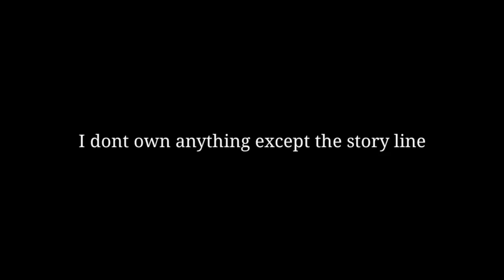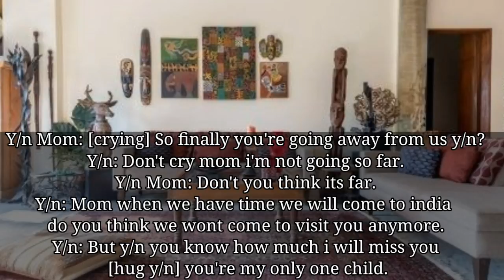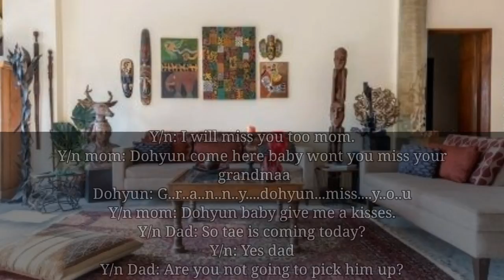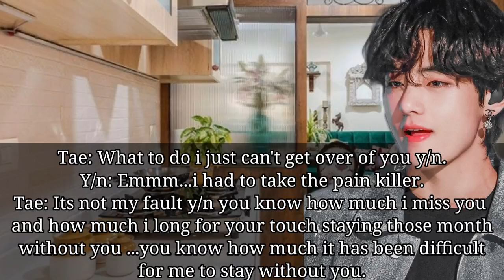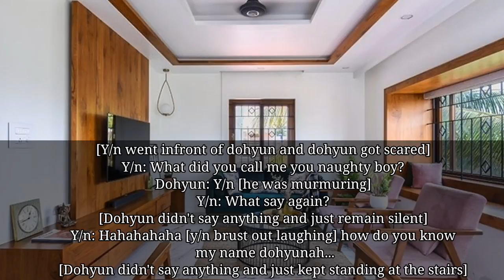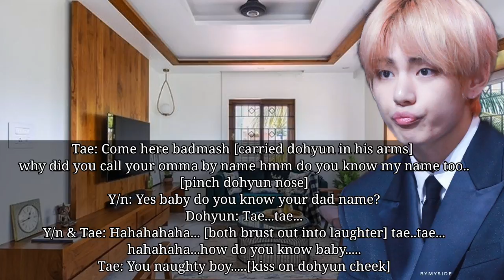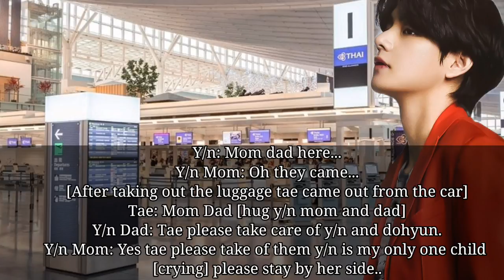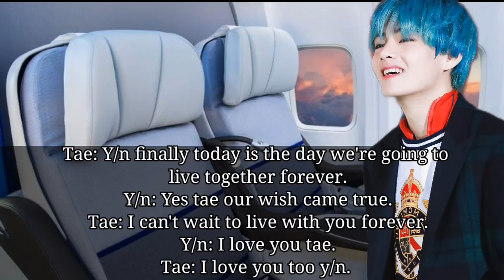𝖂𝖍𝖊𝖓 𝖞𝖔𝖚𝖗 𝖘𝖔𝖓 𝖈𝖆𝖑𝖑𝖊𝖉 𝖞𝖔𝖚 𝖇𝖞 𝖞𝖔𝖚𝖗 𝖓𝖆𝖒𝖊 𝖋𝖔𝖗 𝖙𝖍𝖊 𝖋𝖎𝖗𝖘𝖙 𝖙𝖎𝖒𝖊| Taehyung Oneshot